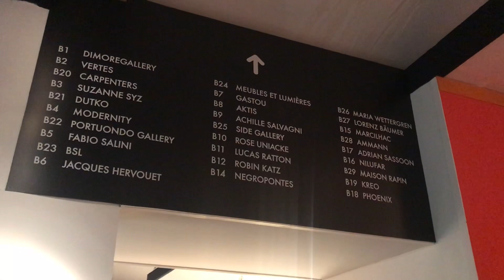PAD London art fair returns to Berkeley Square, London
Founded in Paris in 1997 and coming to London in 2007, PAD London has returned to Berkeley Square in Mayfair this October. It features galleries of 20th century art, design and decorative arts from major cities across Europe, North America and Asia. This year nearly 70 galleries operating at a high level in their field are displaying work for guests of the fair. It aims to inspire the public as well as collectors and specialists.